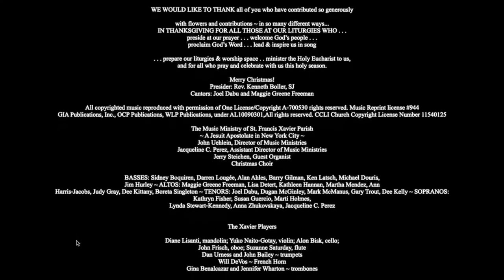"Gesu Bambino" by Pietro Yon; performance by the Church of St. Francis Xavier NYC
Choir of the Church of St. Francis Xavier, New York City, performs
"Gesu Bambino" by Pietro Yon,
excerpted from "Christmas Eve Mass at the Night" December 24, 2022.

Director of Music Ministries: John Uehlein
Organ: Jerry Steichen
Oboe: John Frisch
Cantor Soloist: Joel Dabu, tenor

The Xavier Players
Diane Lisanti, mandolin;
Yuko Naito-Gotay, violin;
Alon Bisk, cello;
John Frisch, oboe;
Suzanne Saturday, flute
Dan Urness and John Bailey ~ trumpets
Will DeVos ~ French Horn
Gina Benalcazar and Jennifer Wharton ~ trombones

The Xavier Choir
ALTOS: Maggie Greene Freeman, Lisa Detert, Kathleen Hannan, Martha Mendez, Ann Harris-Jacobs, Judy Gray, Dee Kittany, Boreta Singleton

BASSES: Sidney Boquiren, Darren Lougée, Alan Ahles, Barry Gilman, Ken Latsch, Michael Douris, Jim Hurley

SOPRANOS: Kathryn Fisher, Susan Guercio, Marti Holmes, Lynda Stewart-Kennedy, Anna Zhukovskaya, Jacqueline C. Perez, Traci Tournoux

TENORS: Joel Dabu, Dugan McGinley, Mark McManus, Gary Trout, Dee Kelly, Kevin Tuerff

Date of Performance: December 24, 2022

Church of St. Francis Xavier Staff:
Pastor: Rev. Fr. Ken Boller, SJ
Assistant Director of Music Ministries: Jacqueline C. Perez